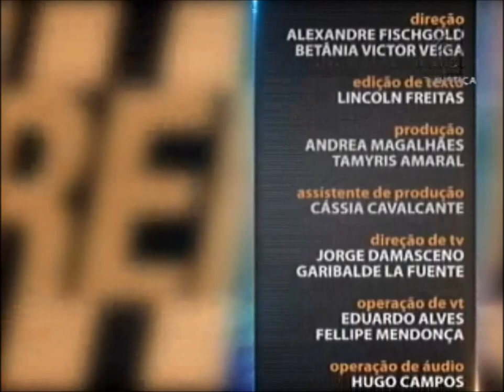Direito Econômico - aula 5